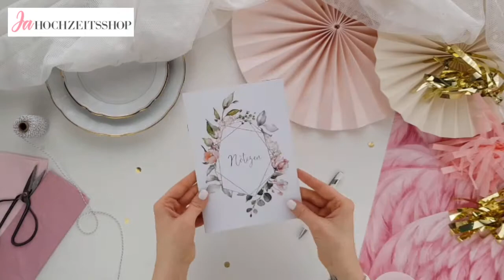Ja-Hochzeitsshop - Notizheft Blütenzauber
Ein süßes Notizheft um Gedanken, Ideen und wichtige Informationen z.B. während der Hochzeitsplanung festzuhalten.
Das Notizbuch ist modern und stilvoll und das perfekte Geschenk!

Das Notizheft ist für jeden Anlass perfekt geeignet. Nutze es zum Beispiel, um Rezepte oder positive Gedanken festzuhalten.

Tipp: Wir empfehlen zum Reinschreiben einen Kugelschreiber zu benutzen.

Inhalt: 36 Innenseiten, blanko